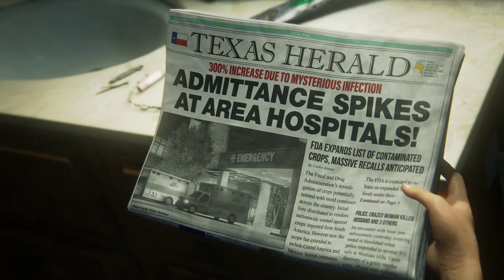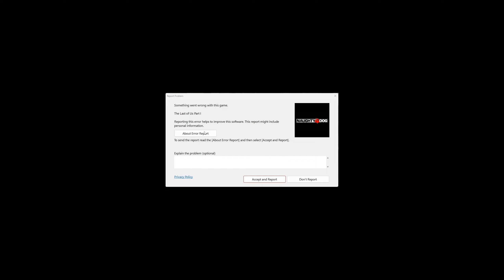The Last of Us Part I - A Crash Infested Introduction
Playing the beginning to The Last of Us Part I. Recorded on PC with an RTX 3080 at 1440p with High settings and DLSS Quality. I would have played more but unfortunately as you can see in the video its basically unplayable even after all the latest updates. Very disappointed by this release.